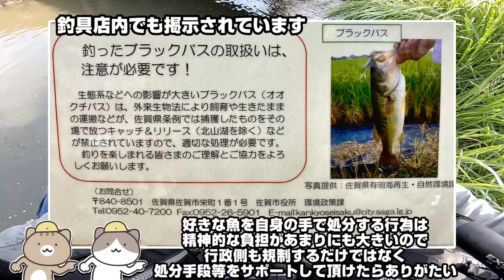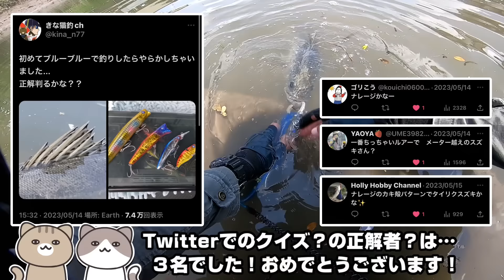【罰金300万!?】BlueBlueごめん！本気のシーバスが止まんなくてヤバイ！【リバーシーバス/22ステラ/特定外来生物/ブラックバス】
大人気BlueBlueのルアーでシーバス狙ってみたら…
罰金300万!?ごめんなさい許してください！
真釣ちゃんねるさん、外来生物法関連はこちら↓
撮影2023年5月中旬：佐賀県

オオクチバス（ブラックバス）について
＊特定外来生物に指定されています
＊我が国の生態系等に被害を及ぼすおそれのある外来種リスト、では
【総合的に対策が必要な外来種（総合対策外来種）緊急対策外来種】とされる
＊佐賀県環境の保全と創造に関する条例により移入規制種に指定されおりリリース禁止
（特例で佐賀県内は北山ダムのみリリース可）

特定外来生物被害防止法(通称)(wikiより引用）
日本在来の生物を捕食したり、これらと競合したりして、生態系を損ねたり、人の生命・身体、農林水産業に被害を与えたりする、あるいはそうするおそれのある外来生物による被害を防止するために、それらを「特定外来生物」等として指定し、その飼養、栽培、保管、運搬、輸入等について規制を行うとともに、必要に応じて国や自治体が野外等の外来生物の防除を行うことを定める。

↓【生態系被害防止外来種リスト】↓（環境省HPへ)

↓【佐賀県条例での移入種（外来種）について規制対象】↓（佐賀県HPへ）

↓LINEスタンプできました！↓
きなこ&だいず

きなこ（2008年生まれ・メス・キジトラシロ）
性格：お嬢、ツンデレ、運動おんち、臆病

だいず（2011年生まれ・オス・キジトラ）
性格：すなお、元気、甘え上手、おやつおやつおやつ

BGM等
Game Music REMIX 様

きなこ&だいずのキャラ絵
くのこ 様のX(Twitter)

アイコン絵(きなこ&だいず)
はりこ長官  様のX(Twitter)

アイコン絵(きな)
maoka 様のX(Twitter)